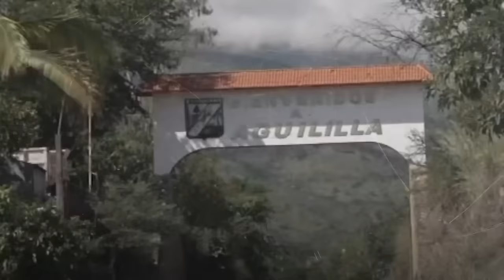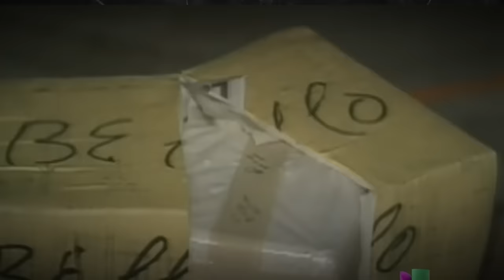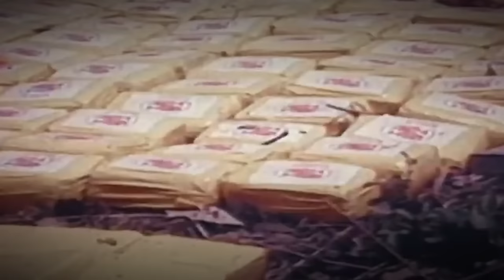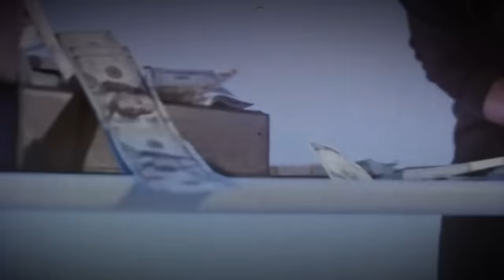Griselda Blanco: La historia nunca contada de "La Viuda Negra" (Parte 1)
El episodio de hoy marca el inicio de nuestra exploración en profundidad sobre la vida y los tiempos de Griselda Blanco, conocida infamemente como "La Viuda Negra" en el mundo del narcotráfico. Nacida en Colombia y emergiendo de la pobreza para convertirse en una de las figuras más temidas y poderosas del Cartel de Medellín, la historia de Blanco es tanto fascinante como aterradora. En esta primera parte, nos sumergiremos en sus humildes comienzos, examinando cómo su temprana exposición a la violencia y la delincuencia moldeó su futuro implacable en el narcotráfico. Exploraremos su ascenso al poder, destacando su innovadora táctica de contrabando de drogas que sentó las bases para el infame cartel. A través de entrevistas con expertos y testimonios de aquellos que la conocieron, este episodio busca comprender no solo a la criminal, sino también a la mujer detrás del mito. Únete a nosotros en "Mundo Narco" mientras descubrimos la verdadera historia de Griselda Blanco: su genio, su crueldad y su legado indeleble en el mundo del crimen organizado.